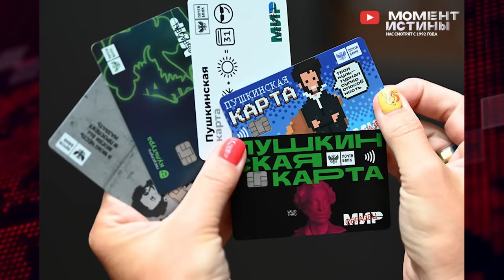⚡️ Массовая зачистка в Минобороны России! Задержан заместитель министра обороны РФ Тимур Иванов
Чистка в России набирает обороты. Внезапно для всех огромная порция оборотней была задержана в министерстве обороны, к которому в рамках проведения специальной военной операции, особое внимание со стороны государства.

Так на этой неделе были пойманы оборотни на высшем уровне власти. Прямо при исполнении своих обязанностей, в военной форме был задержан заместитель министра обороны Российской Федерации Тимур Иванов. Причина задержания - колоссальные взятки и откаты при выполнении нужд Минобороны. Эквивалент вменяемой замминистру обороны Иванову взятки может составить более 1 миллиарда рублей, сообщили в правоохранительных органах.

Министр обороны Сергей Шойгу своим приказом отстранил Тимура Иванова от должности замминистра обороны. Следственные мероприятия продолжаются. На текущий момент силовики проводят обыски и задерживают причастных лиц, уже стало известно о задержании кума замминистра Сергея Бородина и взяткодателя Александра Фомина.

Известно, что Бородин успел приобрести апартаменты премиум-класса неподалёку от Третьяковской галереи в реконструированном особняке XVIII века в стиле московского барокко стоимостью около 600 миллионов рублей. Общая площадь апартаментов, которые принадлежат куму замминистра обороны, 600 квадратов.

Очевидно, что задержание замминистра обороны указывает на всю серьезность власти и следование вектору по тотальной зачистке коррупционеров из критически важных структур.

Помимо замминистра Минобороны на этой неделе приговорили к 7 годам лишения свободы замминистра культуры России Ольгу Ярилову. Напомним, что Ярилова была задержана в рамках расследования уголовного дела о хищении более 200 млн рублей при участии в проекте «Пушкинская карта».

Момент Истины в свою очередь продолжает принимать обращения граждан. Если вы столкнулись с произволом или несправедливостью - свяжитесь по указанным контактным данным с нашей Редакцией.